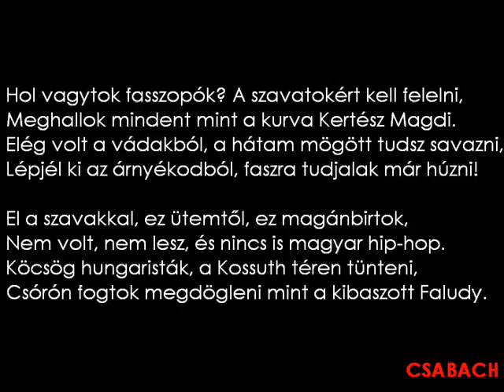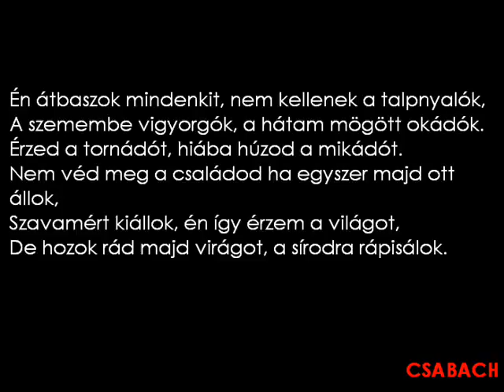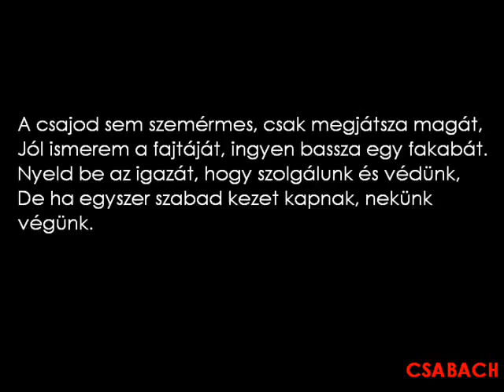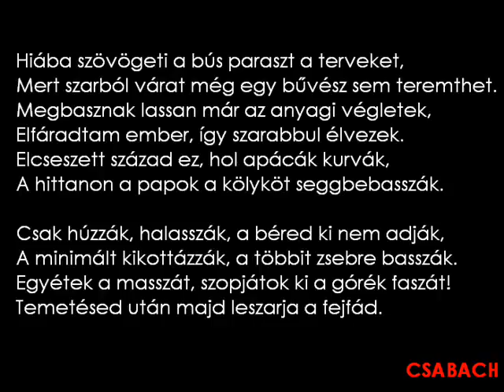G Y U L A H D F Rorscha CH Crew Hip Hop Verboten